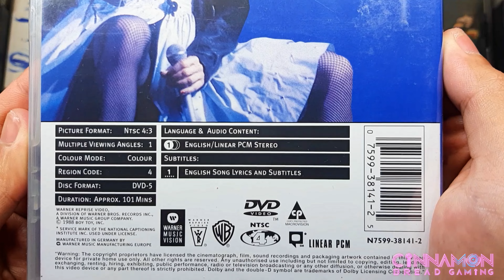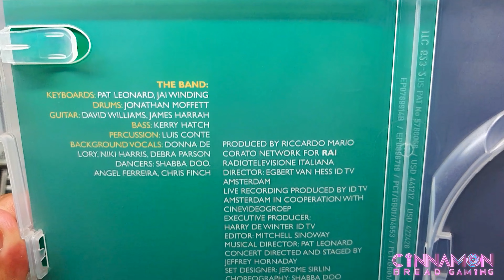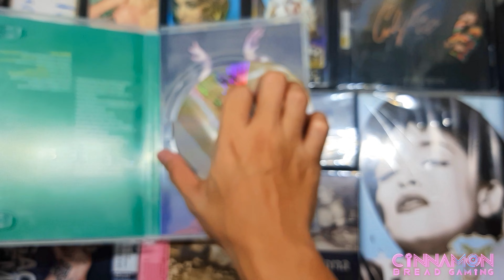UNBOXING Madonna's "Ciao Italia: Live From Italy" DVD (German Edition)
Thank you so much for stopping by and welcome to my 77th unboxing video featuring Madonna's "Ciao Italia: Live From Italy" concert film. This is the German pressing of the DVD.

Ciao Italia: Live from Italy (credited as Madonna: Ciao, Italia! Live from Italy in the video sequence) is a video album by American singer-songwriter Madonna and was released by Warner Reprise Video and Sire Records on May 24, 1988. It contained footage from a previous TV special of the Who's That Girl World Tour, Madonna in Concerto, broadcast in Europe in 1987, filmed at the Stadio Comunale in Turin, Italy. The video release also contained footage from shows recorded in Florence, Italy and Tokyo, Japan, the latter having previously been released as a Japanese TV special and home video release, Who's That Girl: Live in Japan. The decision to release Ciao Italia was spurred by the fact that this previous release became a commercial success in Japan. A re-release of the video took place in 1999, when it was released in DVD format, with a stereo soundtrack containing the songs only.
The video received positive reviews from critics, who noted Madonna's showmanship and her skills as a performer. They also complimented the camera work in the video, for enhancing the visual aspects of the tour. Ciao Italia topped the Music Video sales chart of Billboard, and became the second best-selling music video cassette of 1988. It was certified platinum by the Recording Industry Association of America (RIAA) for shipment of 100,000 copies.

As Madonna's second tour, I'll give this a 9.0/10. Not much effects going on but performance-wise, she's all-out which fully redeemed the entire show. I miss this kind of Madonna to be completely honest. Anyway, my favourite acts are Open Your Heart, Live To Tell, Like A Virgin, and La Isla Bonita.